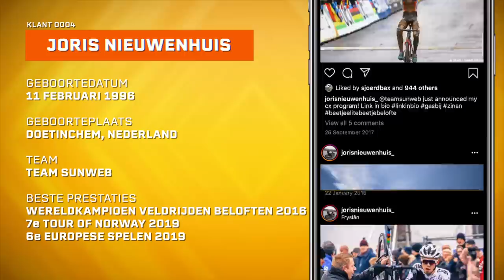JORIS NIEUWENHUIS verdient z'n geld als STRAATMUZIKANT | Taxi Tietema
🎶Vanavond ga ik even uit m'n booool! 🎶 Voormalig wereldkampioen Joris Nieuwenhuis (Team Sunweb) schijnt bekend te staan als rockster van het wielerpeloton. Lukt het hem om voor ons 2 bier bij elkaar te spelen op de boulevard van Benidorm!?

Met dank aan:
Team Sunweb
Joris Nieuwenhuis
De gitarist van café Makarpi voor het afstaan van z'n gitaar

Meer Tour de Tietema?? Check ⤵️